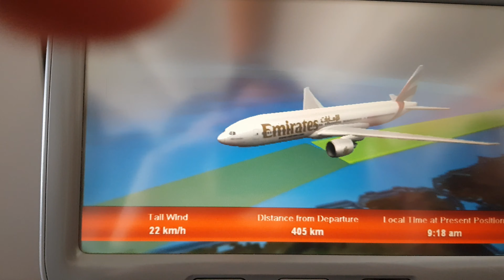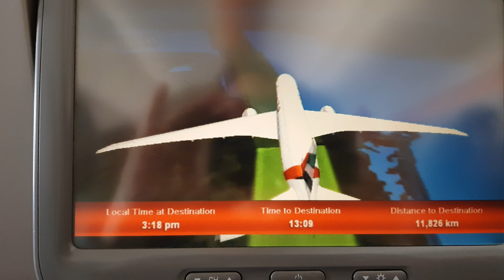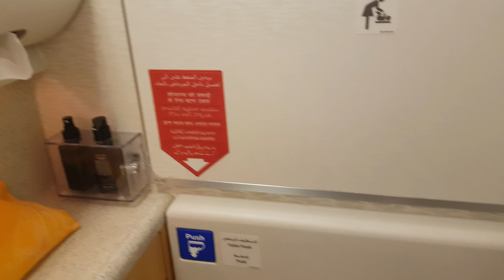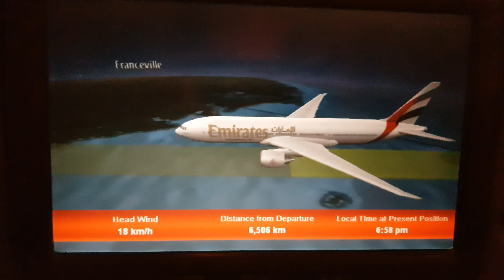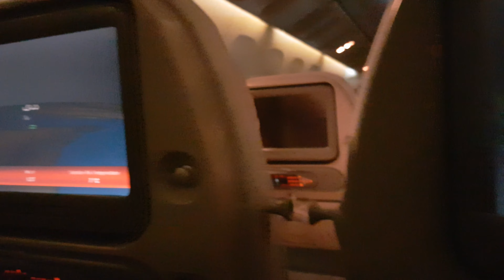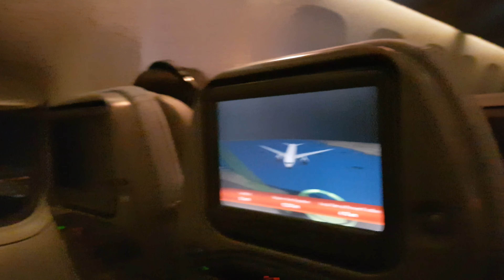EMIRATES PELA PRIMEIRA VEZ - DESTINO DUBAI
Viajamos pela primeira vez com a empresa Emirates, Ficamos em Dubai e depois seguimos para Tailândia. Todos os voos pela Ásia foram feitos pela mesma empresa.